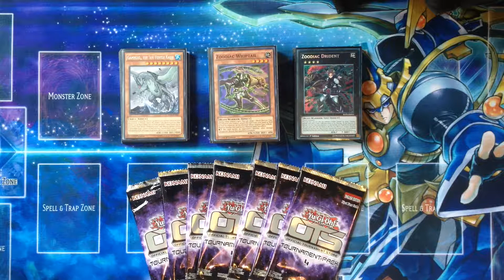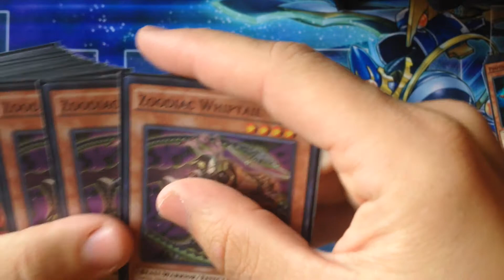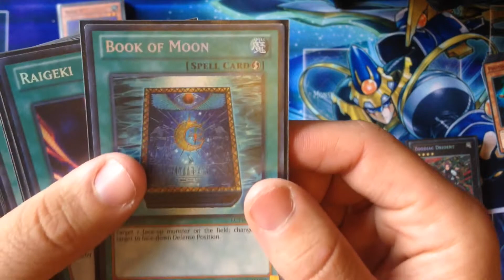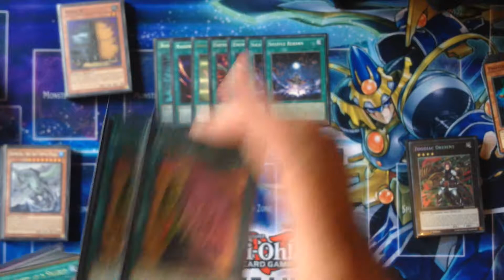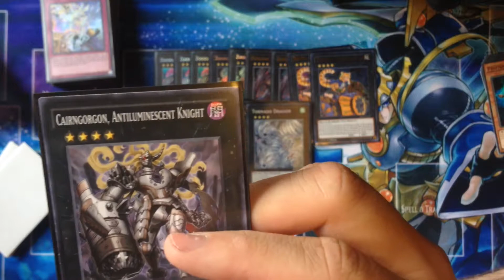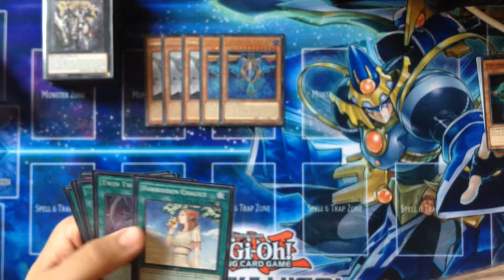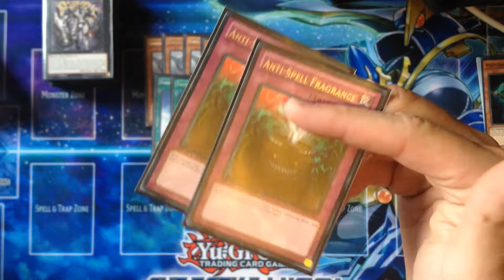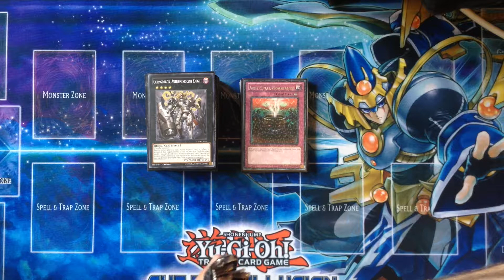1st place Locals Report Pure Zoo